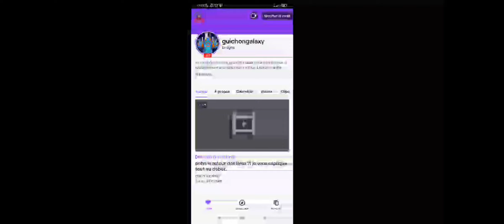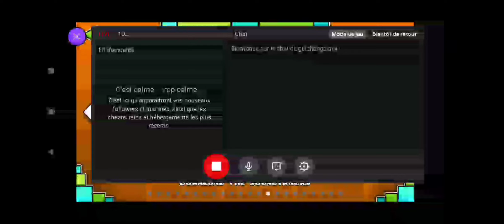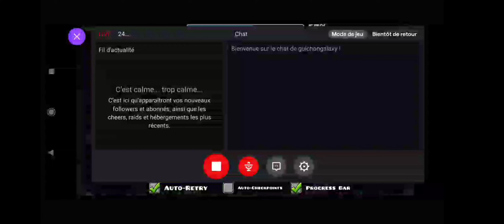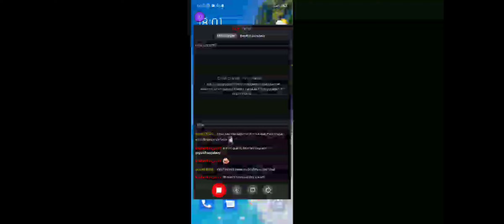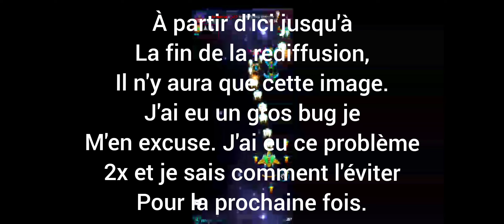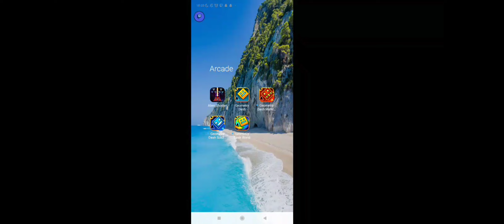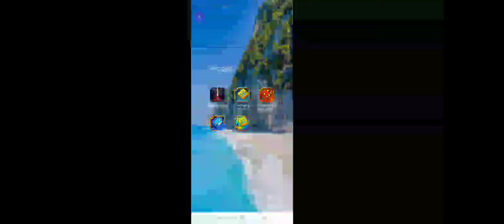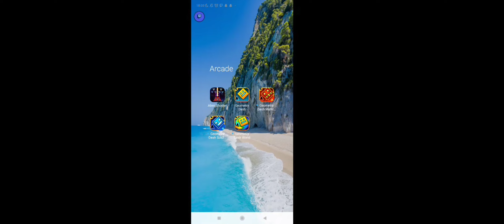rediffusion twitch n'6 : 25/02/22 (j'explique mon retour sur Twitch + gros bug à partir de 30min)